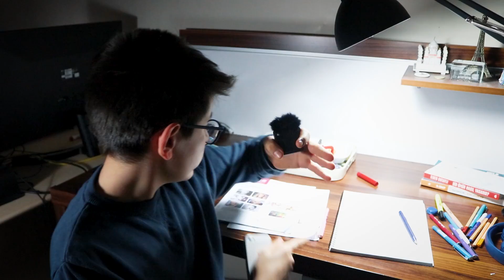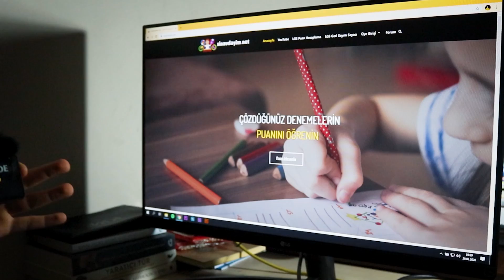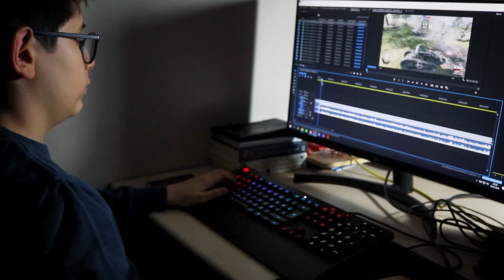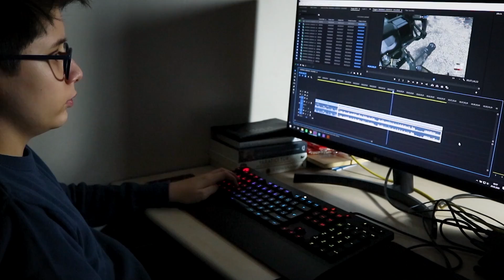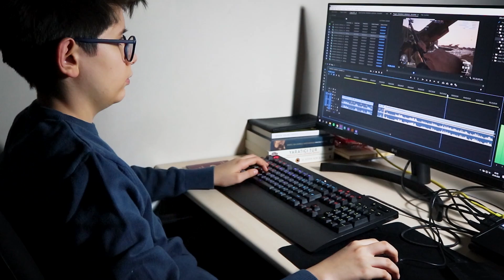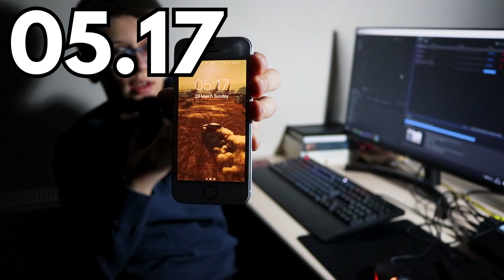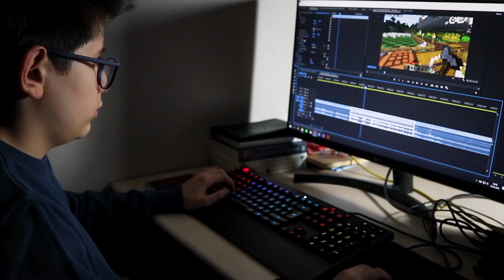SABAHA KADAR DERS ÇALIŞMAK !!! - Saat 06.00'a Kadar Ders Çalıştım - Ders Çalışma Vlogum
Herkese Merhaba,
Bildiğiniz gibi okullar tatil ve okulların ne kadar tatil olacağı belli değil. Ben de bu tatili en iyi şekilde değerlendirmek için her gün ders çalışıyorum. Geçtiğimiz günlerde gece ders çalıştığımız bir video yayınlamıştım. O videoda eğer bu videoya 5.000 beğeni gelirse sabaha kadar ders çalışacağımı söylemiştim. Bu videoda da sözümü tutuyorum ve sabaha kadar ders çalışıyorum.
Size şunu söyleyim gece ders çalışmanız kesinlikle sağlıklı değil, bunun yerine sabah erken kalkıp çalışmak çok daha sağlıklı.

Yorum ve önerilerinizi yorum kısmında belirtebilirsiniz, yorumlarınız benim için değerli.